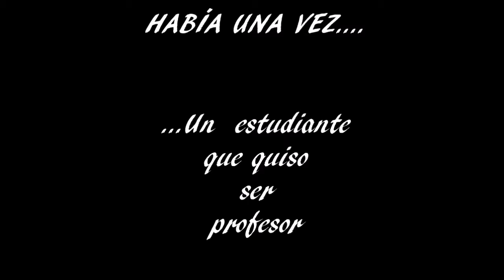Recuerdos de los profesores en su época estudiantil